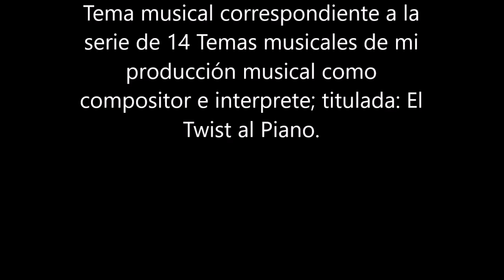Nº 9 El Twist al Piano